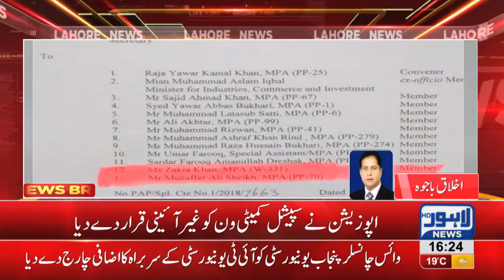PMLN's Muzaffar Ali held answerable following rebellion against party's policy